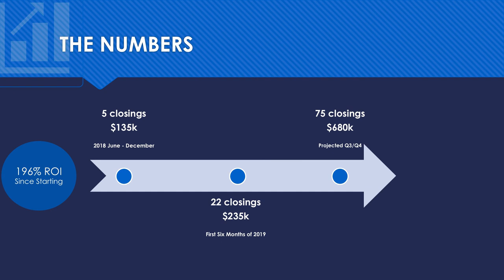The #1 Secret In Real Estate: The Water Bottle Trick!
David is projected (conservatively) to be making $1,000,000 a year by the end of 2019 through listings and acquisitions from PROBATE DEALS ALONE.  Watch David's full story here, complete with timestamps and tons of wisdom nuggets!

Get 3 days of live training and a national Certified Probate Expert designation for just $250

Learn More about Probate Leads (and get your mailings and calls done for you!)

All The Leads is the premier provider of Probate Leads for Real Estate nationwide.  We offer probate leads (gathered directly from your courthouse every 30 days), probate training, custom probate websites, automated direct mail service, weekly probate mastermind calls, monthly probate role play calls and more.

Our goal is to help real estate agents and real estate investors create a team of professionals who offer a valuable service for their community by focusing on the goals and needs of the Personal Representative and family in the probate process and providing options that others may not be able to.